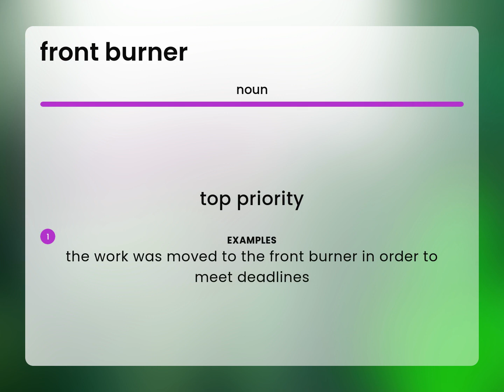Front burner — what is FRONT BURNER meaning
Definition of FRONT BURNER